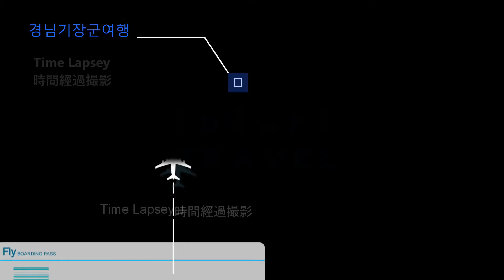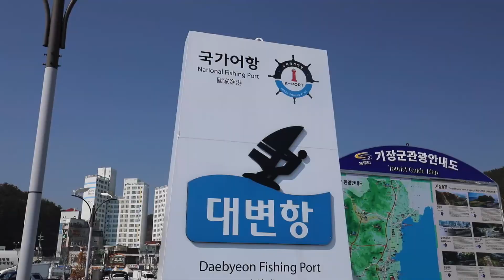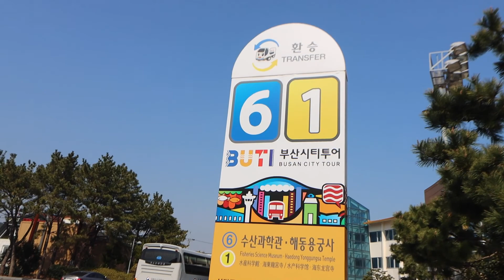[HD] 기장여행 갔다옴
기장여행  갔다옴